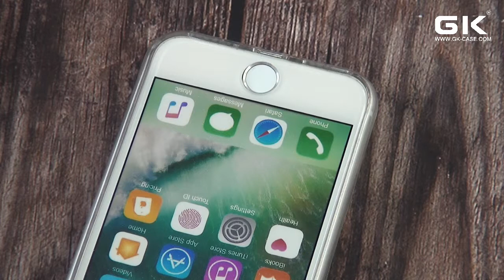NP 6516 6521 幻彩贝壳纸双片IMD